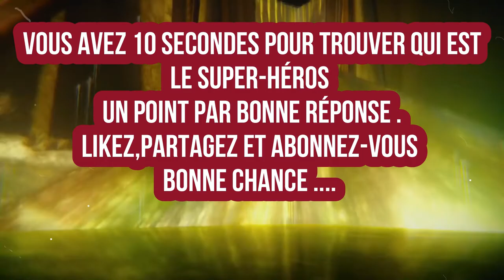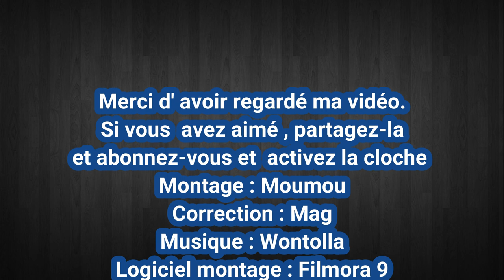BLIND TEST LES SUPER- HEROS .2020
Serez-vous capable de trouver le super-héro ? ( 20+BONUS )
Vous avez 10 secondes, c'est un point par bonne réponse.
Dites-nous vos points obtenus dans les commentaires et partagez cette vidéo.
Merci à tous d'avoir vu la vidéo !
Partagez et commentez
Un tout grand merci les amis...